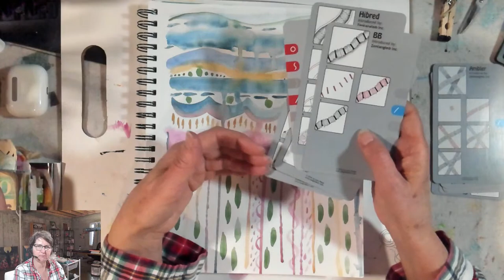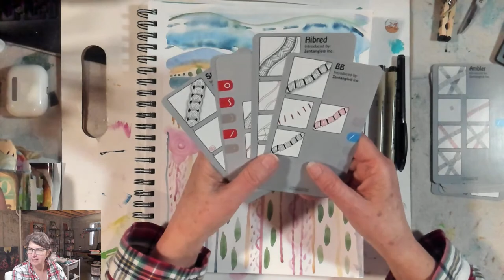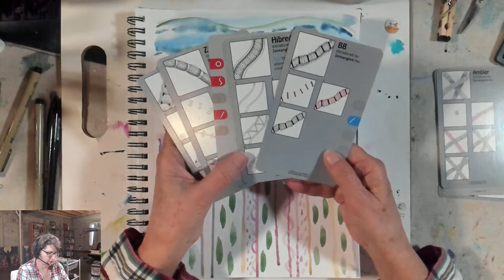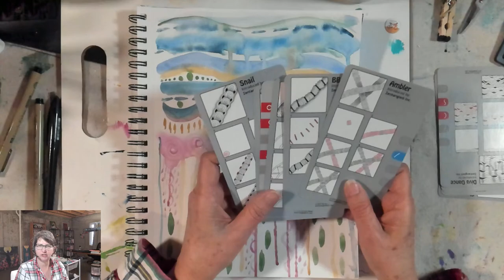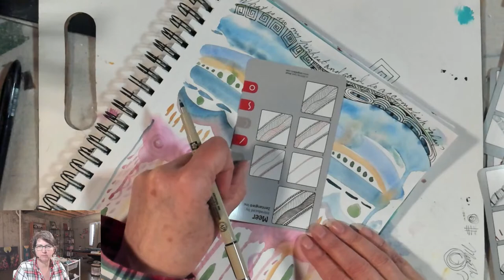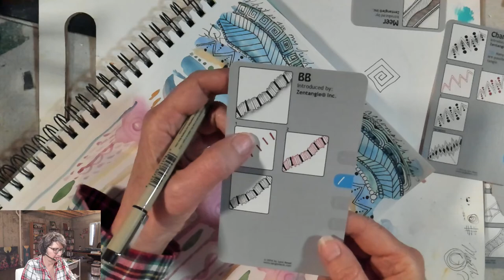Adding Zentangle Patterns to Watercolor Doodle for Mindful Creative Play and Meditation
On yesterday's livestream we had fun painting with watercolor to create abstract forms for mindful creative play and experimentation.

Today I will take those watercolor paintings and add Zentangle patterns and mindful marks to them. I love combining mindful art-making and meditation.

Our lives are very full and busy. If you are feeling overwhelmed, anxious or like your to-do list is too full, making time for mindful creative play is a win win win. It can help you to relax, enjoy the moment, be present in the now and figure out your next step in your day which helps to eliminate overwhelm.

Thank you for joining me for these early morning sessions on art journaling, creative process and personal growth.

Today we are using Zentangle patterns and mindful slow drawing techniques to boost our mood, relax and enjoy the moment.